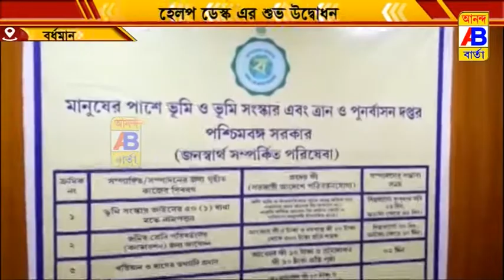হেল্প ডেক্স এর শুভ উদ্বোধন